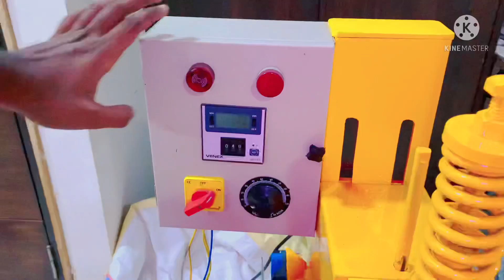किशमिश पैकिंग बिज़्नेस । ड्राई फ़्रूट्स पैकिंग बिज़्नेस , मसला पैकिंग मशीन , जूना पैकिंग मशीन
ASHRAF ENTERPRISES

Office:- Tri Nagar Onkar Nagar C, New Delhi Inderlok Metro

Office:- Bihar Darbhanga dilli mode NH-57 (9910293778)

Office:- Mumbai Thane Mumbra ( Maharastra)

यह विडीओ में जो भी प्रोडक्ट दिखाया गया है वो आपको बेस्ट क्वालिटी की मटीरीयल्ज़ से बनाया गया है यह विडीओ देख कि आप ऑर्डर कर सकते है इसकी पूरी जीमेदारी है